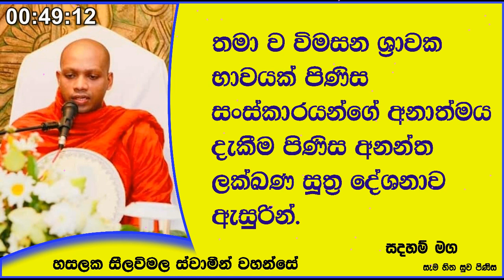තමා ව විමසන ශ්‍රාවක භාවයක් පිණිස සංස්කාරයන්ගේ අනාත්මය දැකීම පිණිස.Ven Hasalaka Seelawimala Thero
තමා ව විමසන ශ්‍රාවක භාවයක් පිණිස සංස්කාරයන්ගේ අනාත්මය දැකීම පිණිස අනන්ත ලක්ඛණ සූත්‍ර දේශනාව ඇසුරින්.